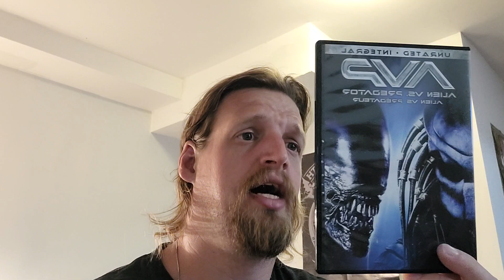AVP Alien vs predator (2004) Action horror Sci fi creature feature film review